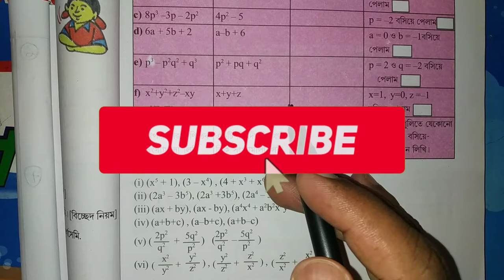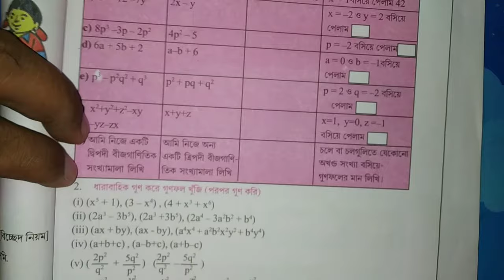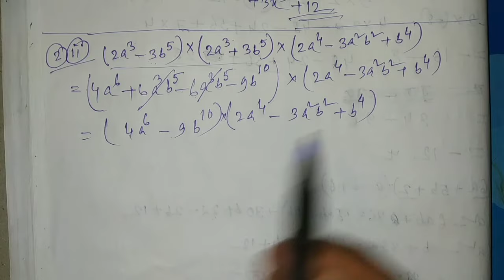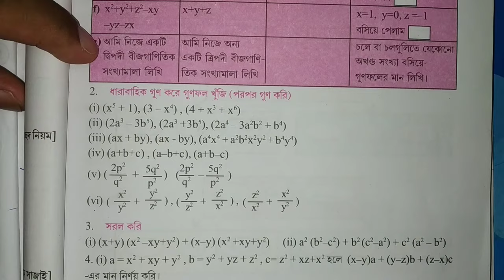Class-8th Math,কষে দেখি-4.1//Math Class VIII Kose Dekhi-4.1//West Bengal Board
Improve your Spoken English with Soma.